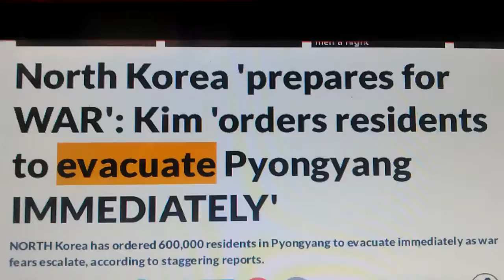North Korea "evacuate"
BREAKING:Around 200 foreign journalists are in Pyongyang for North Korea's biggest national day called "Day of the Sun". Officials gave no details of the big event and similar announcements in the past have been linked to relatively low-key set pieces.